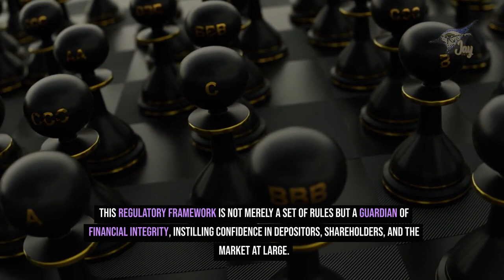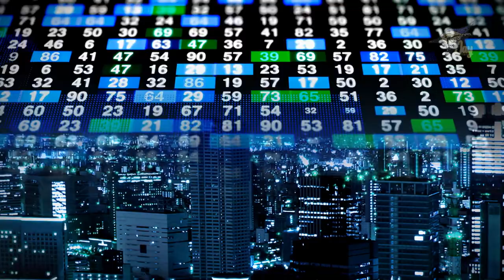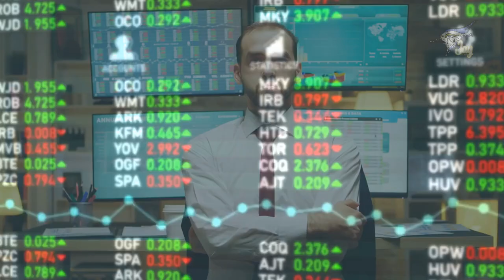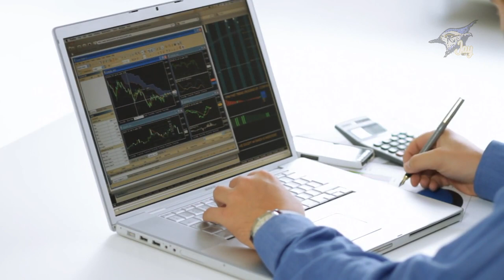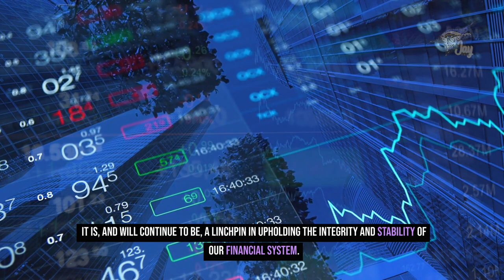Regulation W | Overview by Jay Get It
Unlock financial stability with our deep dive into Regulation W—a key banking regulation!

🌐 Essentials: Learn about Regulation W's significance, origins, provisions, compliance, and challenges under the Dodd-Frank Act.

🏦 Purpose: See how Regulation W safeguards stability, prevents conflicts of interest, and promotes transparency.

📜 History: Discover its evolution post-2008 crisis and integration into the Dodd-Frank Act.

🔍 Provisions: Understand credit extension limits, collateral requirements, and transaction restrictions.

⚖️ Compliance: Learn the regulatory framework, bank responsibilities, and penalties for non-compliance.

💼 Impact: Explore how Regulation W influences banking operations and improves transparency.